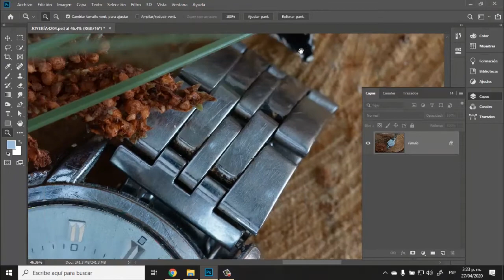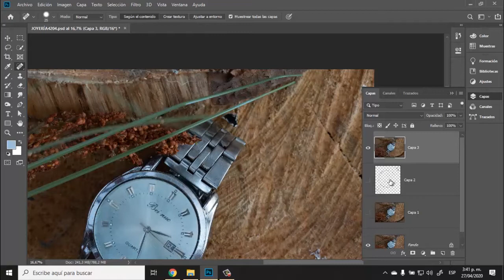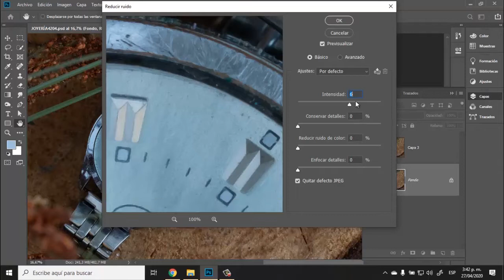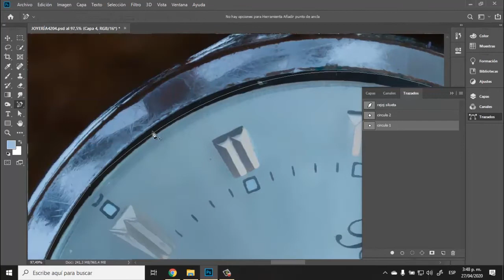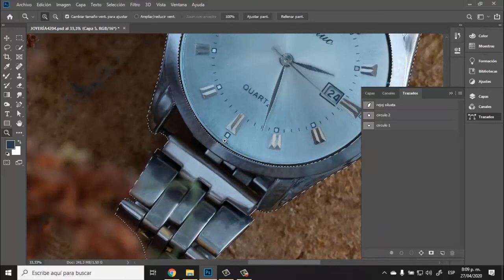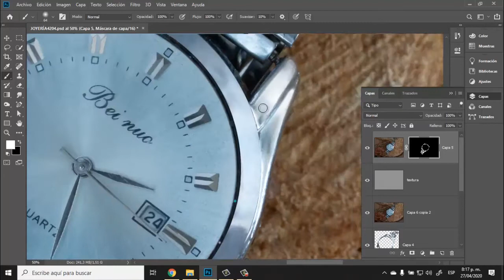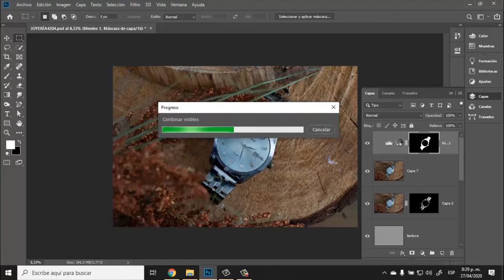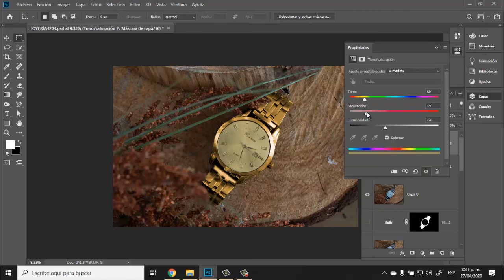RETOQUE DE METALES